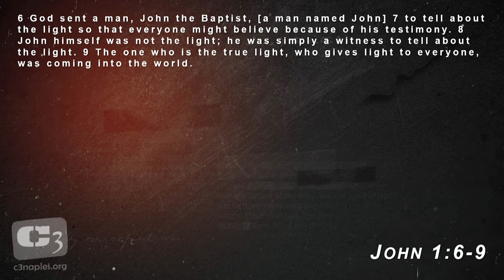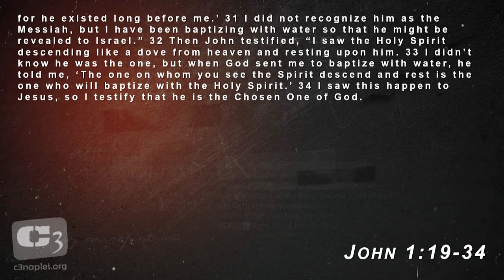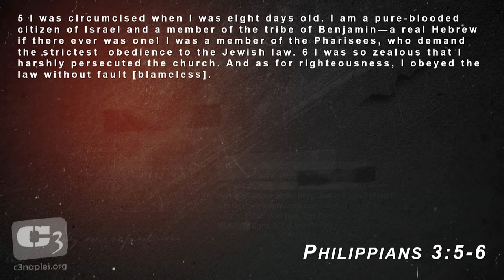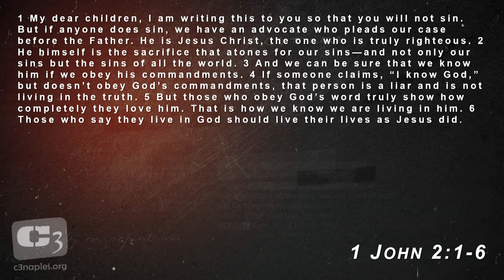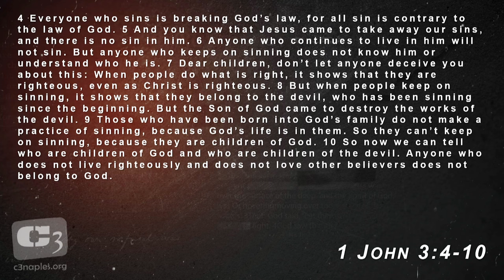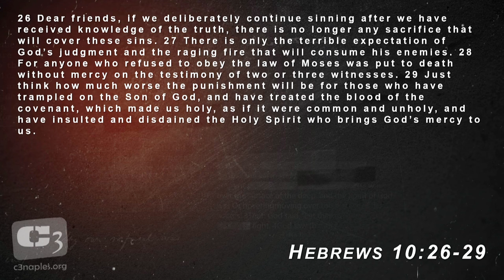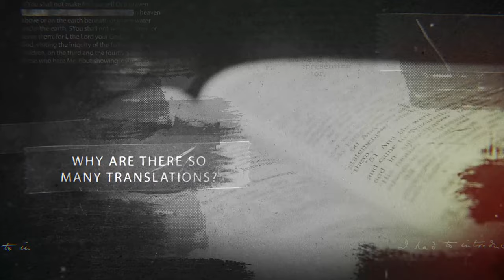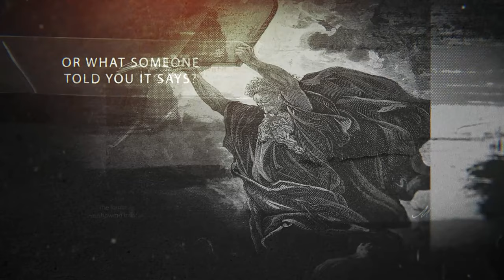Preparing Your Heart for Jesus - Lessons from John The Baptist